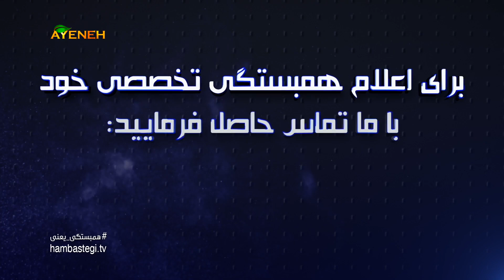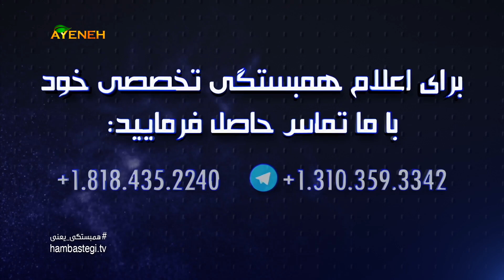همبستگی حقوقدانان در آینه - قسمت هفتم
همبستگی یعنی تقدیم میکند

همبستگی و اتحاد کارشناسان و متخصصان برای هدفی مشترک
برای اعلام همبستگی تخصصی خود با ما تماس حاصل فرمایید
به اتفاق جهان میتوان گرفت

Hambastegi TV on Yahsat Satellite (HD)
Frequency: 12149
Polarization: Vertical
Symbol Rate: 27500
FEC: 3/4